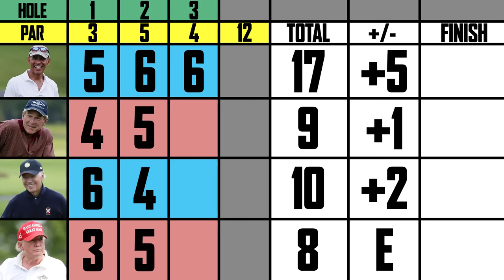US Presidents Play EA Sports PGA Tour (Part 4)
Receive three extra months of ExpressVPN for free when you purchase a 12-month subscription!

Save 20% on your purchase when you use code FINN at GFuel!